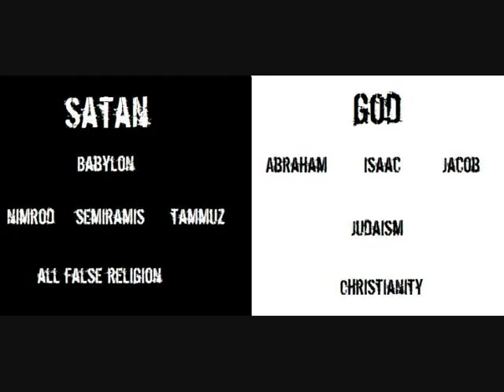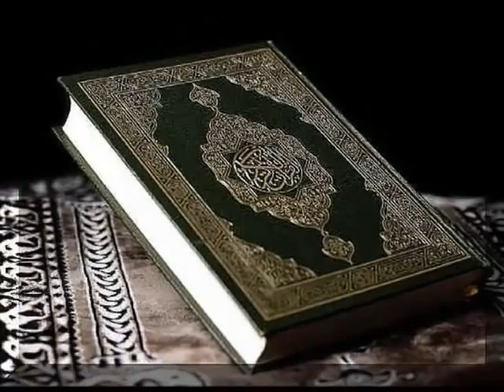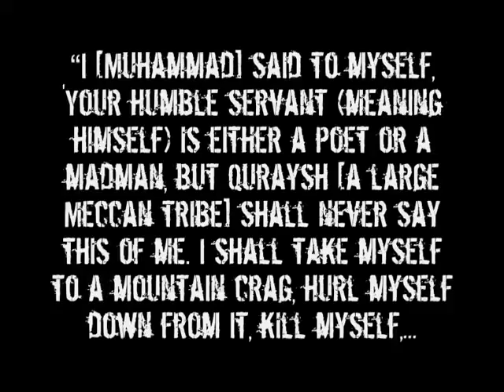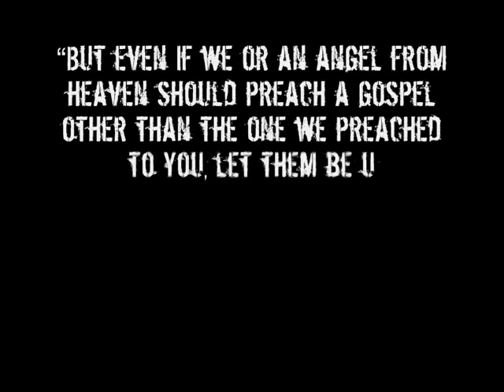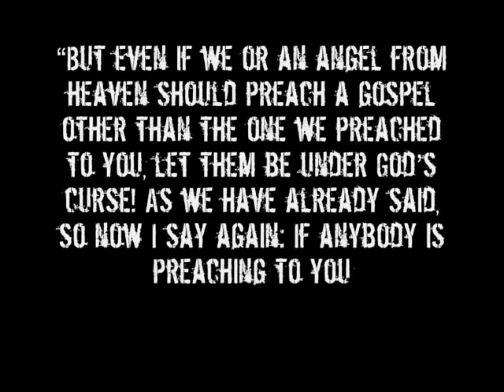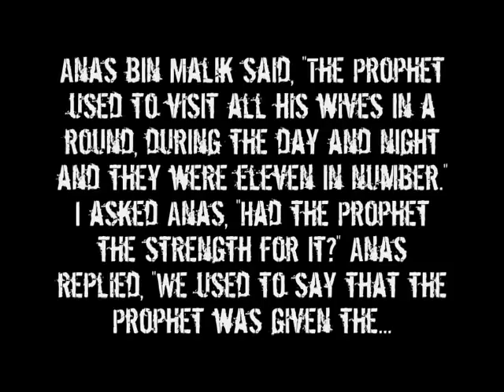Know Your Enemy Part 26 Islam & Muhammad